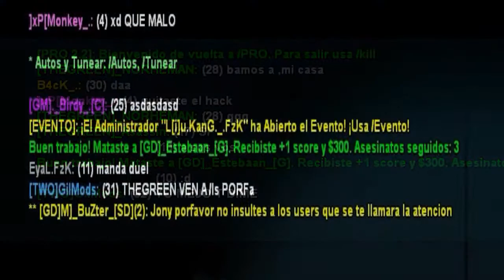Im bored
Bored